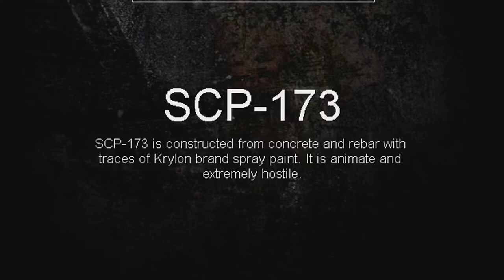Chased by an Avocado (SCP Containment Breach)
Welcome to SCP Containment Breach, where I tell you I'm not going to be scared and then proceed to scream like a little bitch :)